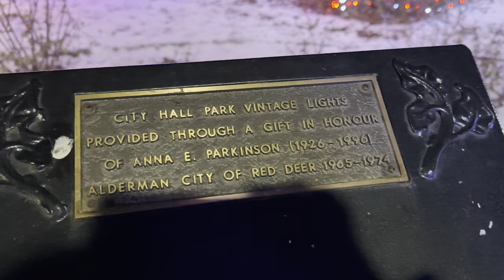Red Deer Lights the Night 2023 | Red Deer Downtown City Hall Park | Alberta,Canada